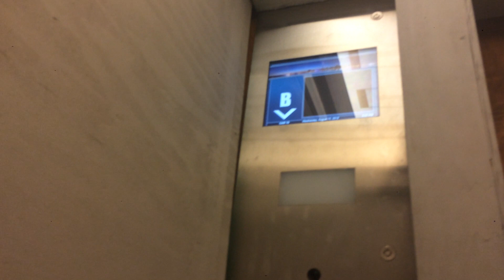OTIS/Schindler Traction Elevator @ the Bank of Nova Scotia Toronto, ON (Mod in Progress!)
This was taken on August 14, 2018!
It was an awesome day!

I remember the last time I rode these... All floors are locked except for the "B" level. Now, Schindler is currently modernizing these and they look great so far!